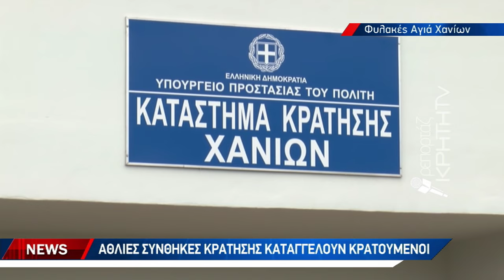Άθλιες συνθήκες κράτησης καταγγέλλουν κρατούμενοι